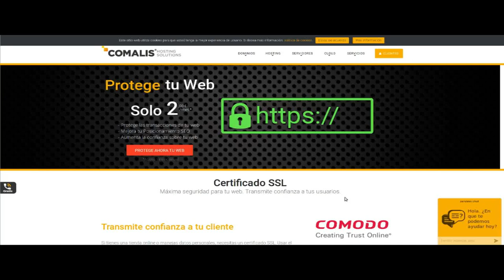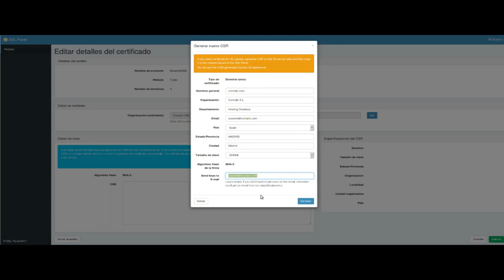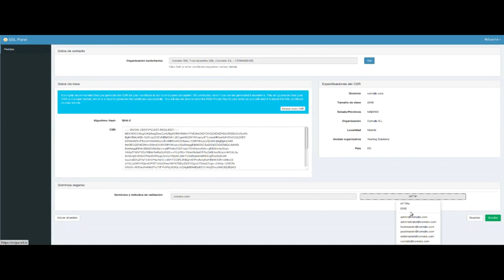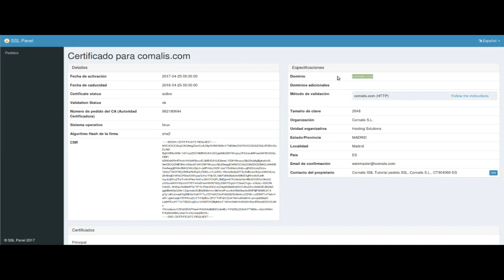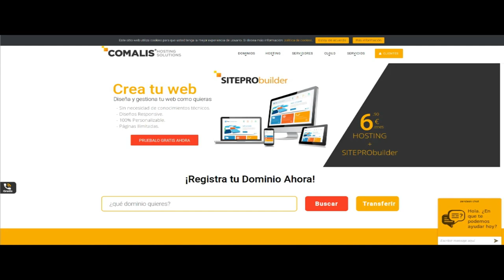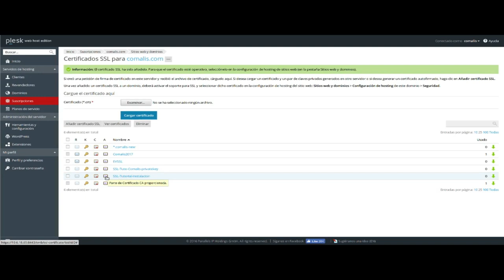Solicitud e Instalación en Panel de Control Plesk de Certificado SSL en Comalis.com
Este tutorial indica el procedimiento para solicitar un SSL y validar la petición para finalizar con la instalación completa de un certificado SSL en un dominio gestionado en el Panel de Control Plesk